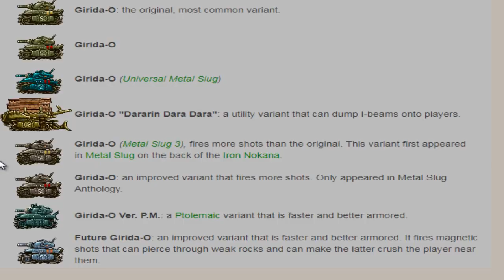Recomendaciones de la nuevas unidades (Evento Best Partner )